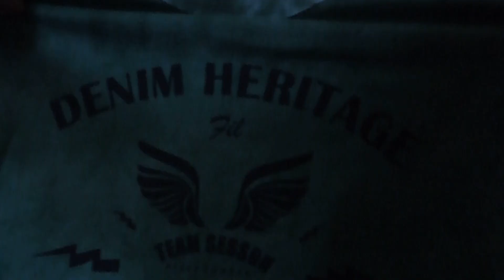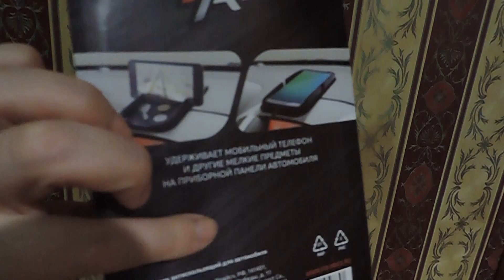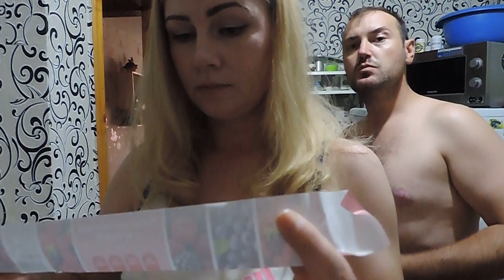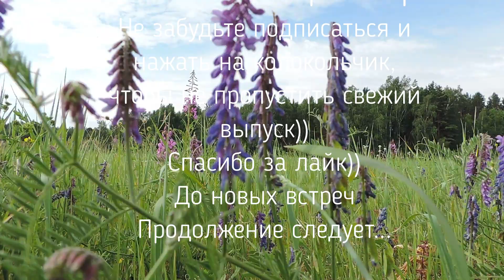Обзор обновок. Отец с сыном вечером играют. Идём за квасом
Всем доброго времени, отличного настроения и прекрасной осенней погоды! Спасибо, что смотрите нас, комментируете-всех читаю))  Если Вы еще не подписанны, подписывайтесь на наш канала и не забудьте нажать на колокольчик, он будет извещить Вас о новом выходе видео) Всем мира и добра)
ЕСЛИ ХОТИТЕ ПОМОЧЬ НАМ:
3) Оставьте свой комментарий
Мой инстаграмм - iuliiarabohaisemia2051

С уважением и благодарностью Рабочая Семья!